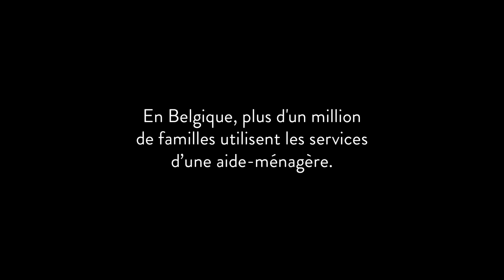"Au Bonheur des Dames ?" / Bande-annonce FR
AU BONHEUR DES DAMES ?
la vie à bras le corps

Un film de Gaëlle Hardy & Agnès Lejeune

    Synopsis

« Elles » ont de 20 à 65 ans. Elles sont “femmes de ménage” comme on le dit encore trop souvent. Tous les matins elles s’en vont travailler chez les autres. Certaines d’entre elles n’ont pas fait d’études : elles ont connu le travail en usine, ou au noir. D’autres encore ont été vendeuses, éducatrices, enseignantes ou aides-soignantes..

Et puis il y a eu les basculements de la vie ; un homme qu’on quitte ou qui s’en va, les gosses qui attendent, des horaires qui rendent impossible la vie de famille dans un travail qu’on aimait, et on plonge dans le travail ménager : ce travail dont personne ne veut et qui depuis la nuit des temps est réservé aux femmes. Un travail qui à en croire une opinion encore très largement répandue, n’exigerait aucune qualification.

Aujourd’hui elles sont plus de 165 000 employées dans le secteur des “Titres-Services”. Ce chant choral inédit dessine le contour de la condition de ces femmes courageuses et lumineuses qui font le pari d’écrire une nouvelle page de leur travail…